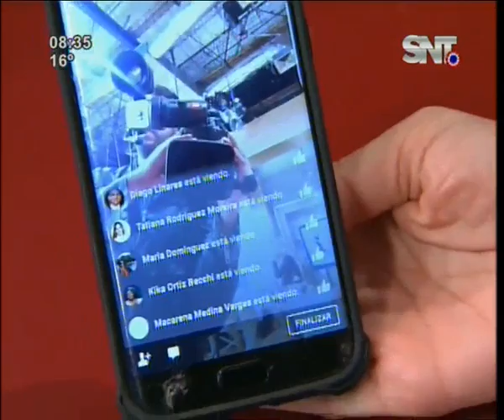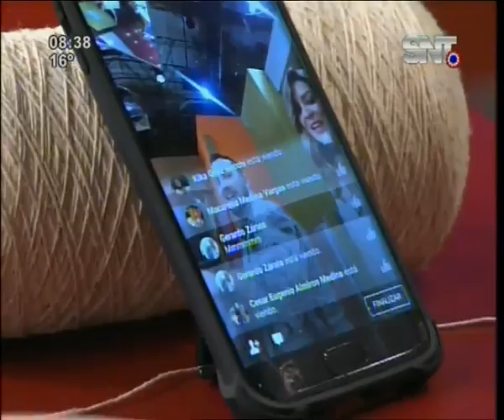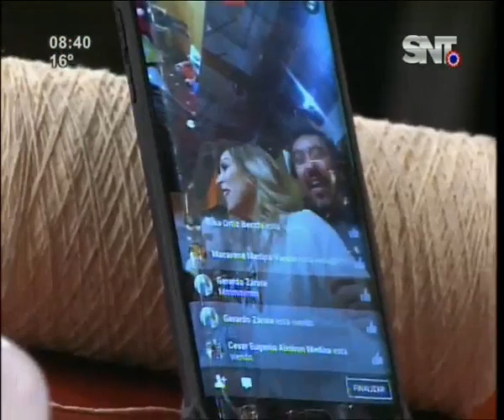La cocina de La Mañana: "Lomo de cerdo relleno con ensalada tibia"